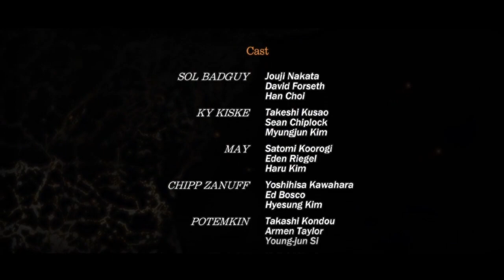Guilty Gear: Strive Story Mode Final - Goddess Ino